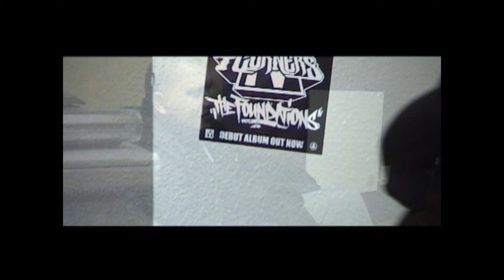Throwback: DJ Sirvere Interview (2008) - Part 2 of 2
Interview with DJ Sirvere about Hip Hop in Aotearoa and life in general